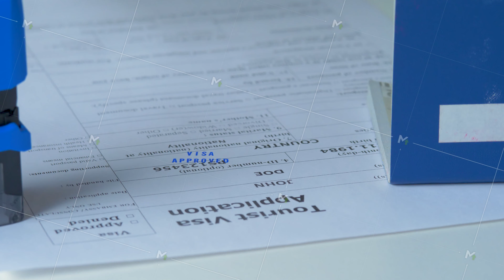Approved decision to grant Tourist Visa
Decision to grant Tourist Visa. Pen voting approved in checkbox in blank application form with passport. Apply and permission for foreigner country